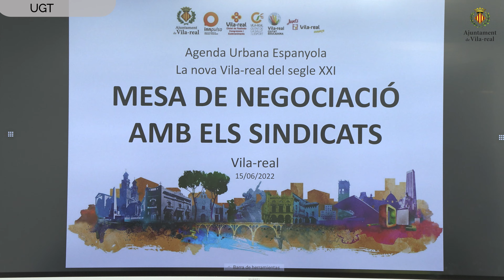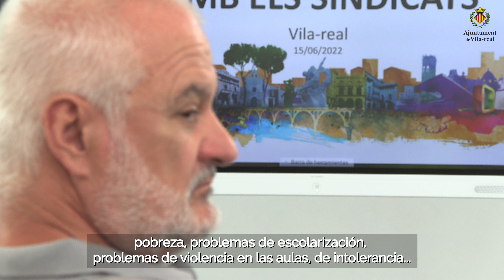Agenda Urbana de Vila-real: Mesa de Negociació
Procés participatiu de l'Agenda Urbana de Vila-real: Mesa General de Negociació amb els sindicats

Proceso participativo de la Agenda Urbana de Vila-real: Mesa General de Negociación con los sindicatos